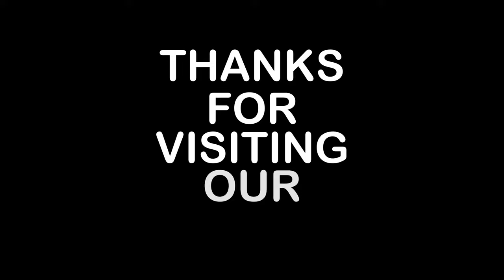Birds Name And Sound : Birds Name, Sound And Picture For Your Child : Learn Bird Species In English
birds name and sound...
birds name, sound and picture...

Nature's Sound is the number one destination on YouTube for nature sounds to help you sleep, study or soothe a baby.